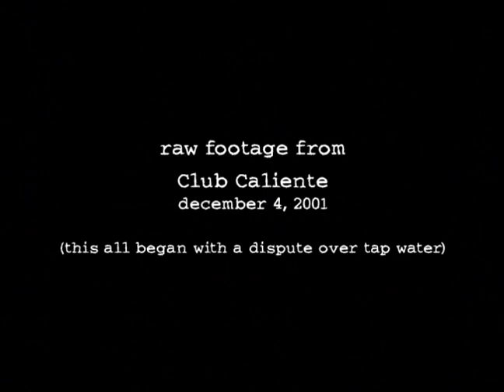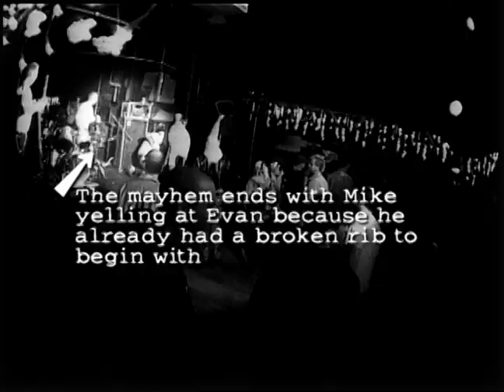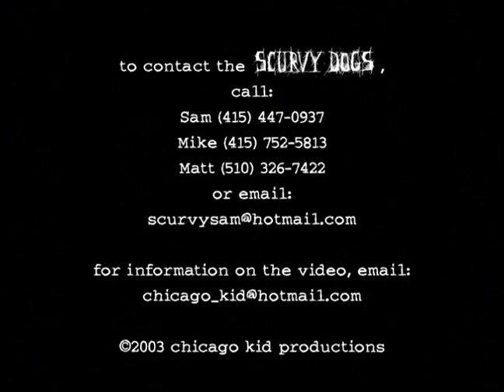Scurvy Dogs - Part 9 - Club Caliente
San Francisco/Oakland based punk band. All footage shot between 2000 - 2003.